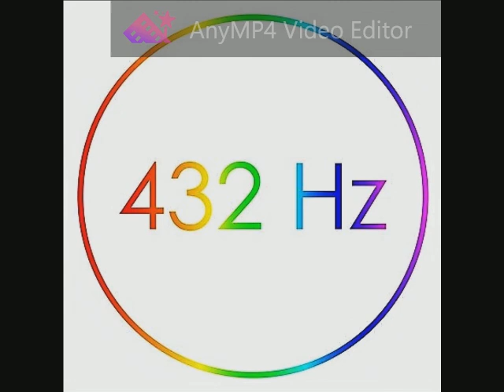Patty Gurdy - Game of Thrones 432 Hz